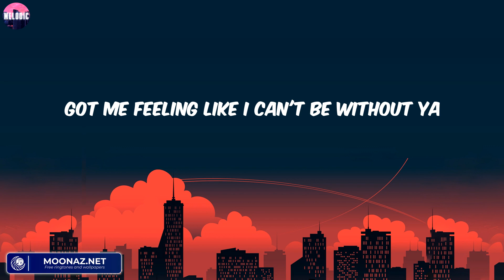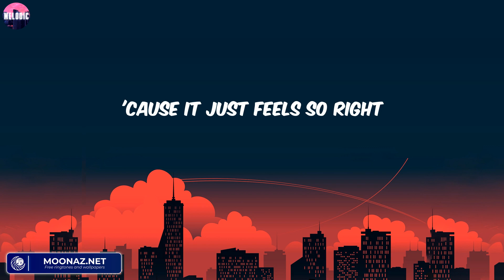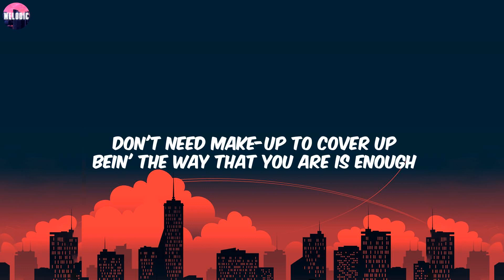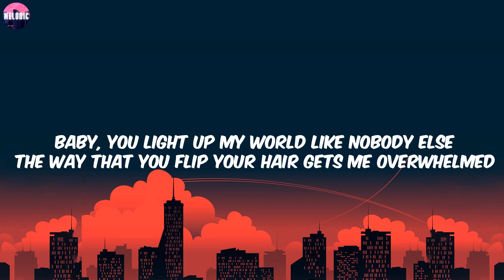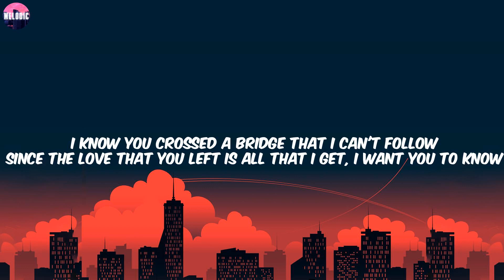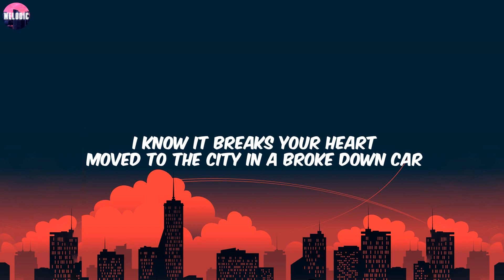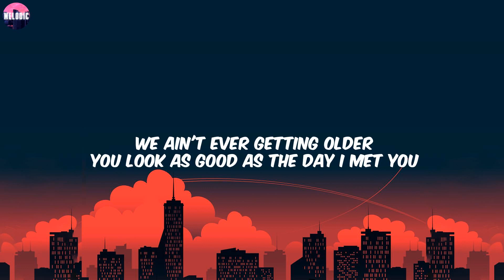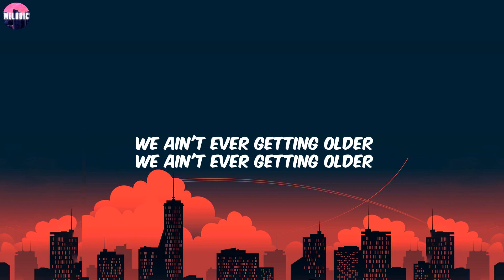Becky G - Shower (Lyrics) / What Makes You Beautiful, Ghost,...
Becky G - Shower (Lyrics)

Lyrics:
I don't know, it's just something about ya
Got me feeling like I can't be without ya
Anytime someone mention your name
I be feeling as if I'm around ya
Ain't no words to describe you baby
All I know is that you take me high
Can you tell that you drive me crazy?
'Cause I can’t get you out my mind
Thinkin' of ya when I'm goin' to bed
When I wake up think of ya again
You are my homie, lover and friend
Exactly why
Whenever your around
Well your the reason why
I'm dancing in the mirror and singing in the shower
Ladade ladada ladada
Singing in the shower
Ladade ladada ladada
All I want, all I need is your lovin'
Baby you make me hot like an oven
Since you came you know what I've discovered
Baby I don't need me another
No, no all I know (know)
Only you got me feelin' so (so)
And you know that I have to have ya
Exactly why
Whenever your around
Ladade ladada ladada
Ladade ladada ladada
(Water)
They ain't no guarantee
But I'll take a chance on we
There ain't no given up
If I got you I'm stray
Whenever your around
Ladade ladada ladada (hey)
Ladade ladada ladada
You got me singing in the shower
Ladade ladada ladada
Ladade ladada ladada